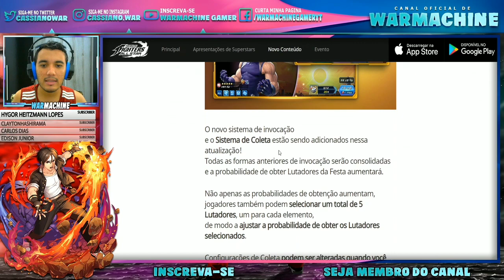INCRÍVEL! TUDO SOBRE A COLABORAÇÃO KOFAS VS WWE - THE KING OF FIGHTERS ALL STAR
OBRIGADO POR AJUDAR O CANAL ♥

▂▃▅▆ 𝗖𝗢𝗡𝗧𝗔𝗧𝗢 𝗣𝗥𝗢𝗙𝗜𝗦𝗦𝗜𝗢𝗡𝗔𝗟 ▆▅▃▂

TODOS OS GRUPOS SÃO DE KOF ALL STAR

▂▃▅▆▇ 𝗖𝗔𝗡𝗔𝗜𝗦 𝗣𝗔𝗥𝗖𝗘𝗜𝗥𝗢𝗦 ▇▆▅▃▂

▂▃▅▆▇ 𝗔𝗥𝗘𝗔 𝗗𝗘 𝗧𝗔𝗚𝗦 (IGNORE) ▇▆▅▃▂